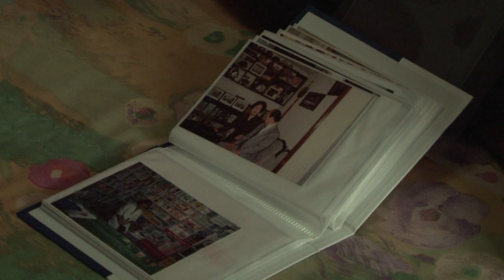Familientreffen in Nordkorea nach sechs Jahrzehnten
Ein UN-Bericht wirft Nordkorea schwerste Verbrechen gegen die Menschlichkeit vor - doch Kim Se Rin kann es kaum erwarten, in das Land zurückzukehren. Der 85-jährige ist einer von 83 Südkoreanern, die nach Jahrzehnten der Trennung erstmals Verwandte im Norden treffen dürfen. 1950 hatte er während des Koreakriegs Eltern und Geschwister ohne ein Wort des Abschieds verlassen, um in der südkoreanischen Armee zu kämpfen. Seither hatte er keinen Kontakt mehr mit der Familie.